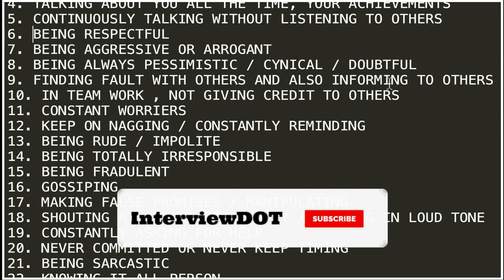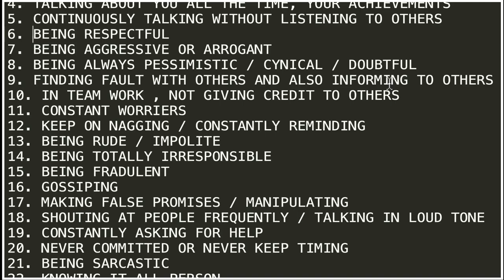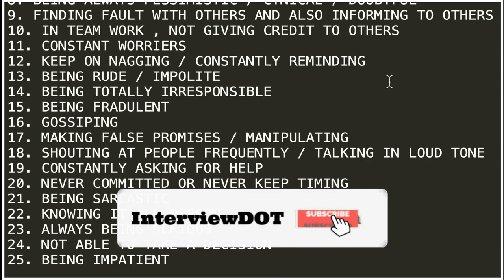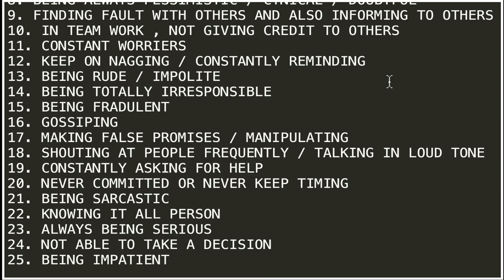TAMIL INTRAPRENEUR SERIES - HOW TO BECOME THE PEOPLE PERSON SKILLS REQUIRED TO BECOME PEOPLE PERSON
An intrapreneur is an employee within an organization who acts like an entrepreneur, taking ownership of projects and driving innovation and growth within the company. Intrapreneurs are characterized by their initiative, creativity, and willingness to take risks in pursuit of new ideas or opportunities.

Here are 25 points on how to become an intrapreneur:

Develop an entrepreneurial mindset.
Identify opportunities for innovation and growth within your organization.
Focus on the customer's needs and wants.
Understand your organization's goals and objectives.
Take ownership of projects and initiatives.
Build a strong network within your organization.
Collaborate with others to bring new ideas to life.
Learn from failure and use it as a learning experience.
Take calculated risks to achieve goals.
Keep up with industry trends and changes.
Stay curious and ask questions.
Be open to new ideas and perspectives.
Develop a growth mindset.
Prioritize and manage your time effectively.
Communicate clearly and effectively with stakeholders.
Build strong relationships with colleagues and leaders.
Develop your leadership skills.
Be adaptable and flexible.
Be willing to experiment and try new things.
Seek feedback from others.
Continuously learn and develop new skills.
Develop a strong work ethic.
Stay positive and optimistic.
Be persistent and focused.
Celebrate successes and learn from failures.

TAMIL WHO IS AN INTRPRENEUR ? TOP QUALITIES OF INTRAPRENEUR ? SERIES - EPISODE 2

Intrapreneurs are individuals who possess an entrepreneurial mindset and exhibit an entrepreneurial spirit within an established organization. Here are the top 10 qualities that are essential for intrapreneurs:

Creativity: Intrapreneurs are creative problem-solvers who can come up with innovative solutions to complex business challenges.

Vision: Intrapreneurs have a clear vision of what they want to achieve and can communicate this vision effectively to others.

Resourcefulness: Intrapreneurs are resourceful individuals who can work with limited resources and find new ways to accomplish their goals.

Risk-taking: Intrapreneurs are willing to take calculated risks and embrace uncertainty in order to achieve their goals.

Flexibility: Intrapreneurs are adaptable and flexible, able to pivot and change course quickly when circumstances require it.

Passion: Intrapreneurs are passionate about their work and committed to their goals, even in the face of setbacks or obstacles.

Leadership: Intrapreneurs possess strong leadership skills and can inspire and motivate others to join them in pursuing their goals.

Curiosity: Intrapreneurs are curious individuals who are constantly seeking to learn new things and explore new ideas.

Persistence: Intrapreneurs are persistent and tenacious, willing to keep pushing forward even in the face of adversity.

Collaboration: Intrapreneurs are team players who can work effectively with others and collaborate to achieve shared goals.

HOW TO GET PROMOTED IN WORKPLACE TIPS
Getting promoted in the workplace requires a combination of hard work, dedication, and strategic planning. Here are some tips that can help you achieve your goal:

Set clear goals: Identify what you want to achieve in your career and set clear goals for yourself. This will help you stay focused and motivated.

Be proactive: Don't wait for your boss to notice your hard work. Take initiative and show your boss that you are eager to take on new challenges and responsibilities.

Build positive relationships: Build strong relationships with your colleagues and your boss. This will help you gain their support and increase your visibility in the organization.

Learn new skills: Stay up-to-date with the latest industry trends and technologies. This will demonstrate your willingness to learn and adapt to new challenges.

Communicate effectively: Communicate your achievements, goals, and aspirations with your boss and colleagues. This will help them understand your contributions and career ambitions.

Take on extra responsibilities: Volunteer to take on additional responsibilities or projects. This will demonstrate your ability to handle more complex tasks and increase your value to the organization.

Be a team player: Collaborate with others and contribute to a positive team culture. This will help you build relationships and gain the respect of your colleagues.

Be patient: Getting promoted takes time and effort. Don't get discouraged if you don't get promoted right away. Continue to work hard and focus on your goals, and your efforts will be rewarded in time.